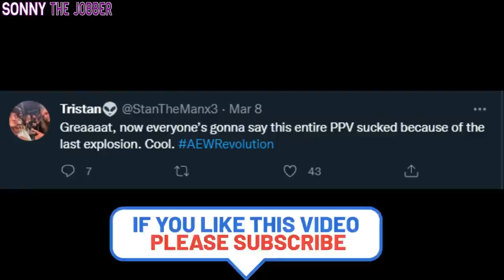UNSCRIPTED VIOLENCE | Jon Moxley: Story So Far (AEW Documentary)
Jon Moxley is one of the most important flagbearers of the wrestling revolution. He has proved time and time again that he is the Heart and Soul of AEW and this video documents his journey in AEW.

TIMESTAMPS:
0:00 Jon Moxley Arrival in AEW
0:47 Jon Moxley and Kenny Omega Feud 1
2:58 Jon Moxley and Chris Jericho Feud
5:09 Jon Moxley and Jake Hager Feud
5:56 Jon Moxley and Brodie Lee Feud
6:34 Jon Moxley and Darby Allin Feud
7:21 Jon Moxley and MJF Feud
8:01 Jon Moxley and Eddie Kingston Feud
9:17 Jon Moxley and Kenny Omega Feud 2
11:24 Jon Moxley and Eddie Kingston and Young Bucks Feud
12:27 Jon Moxley and NJPW IWGP US Championship
13:10 Heart and Soul of AEW